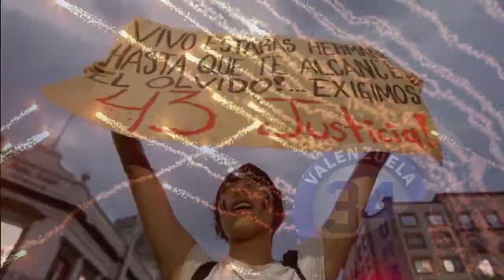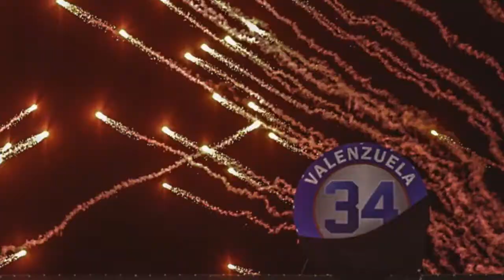+Informador: las noticias del 5 de febrero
Alfaro propone reforma para integrar un Congreso Constituyente
Para incluir la posibilidad de convocar a la conformación de un Congreso Constituyente, que sería el primer paso para elaborar una nueva Constitución Estatal, el gobernador, Enrique Alfaro Ramírez, presentó ante el Poder Legislativo local una iniciativa de reforma que establece que, para crear una nueva Carta Magna estatal, será necesaria la integración del Constituyente.

Operativo en Zapotlanejo deja tres detenidos
Elementos de la Secretaría de la Defensa Nacional (Sedena), en coordinación las Fuerzas de Reacción Inmediatas Mixtas (FRIM), detuvieron a tres personas en el municipio de Zapotlanejo durante operativo la mañana de este martes.

Fiscalía investiga dos líneas en caso de atentado a "El Mijis"
El fiscal general de San Luis Potosí, Federico Garza Herrera, informó que ya se tienen dos líneas de investigación muy fuertes respecto del atentado con armas de fuego del que fue objeto el diputado local Pedro Carrizales Becerra, mejor conocido como "El Mijis", la noche de este lunes, por lo que confío en que se puedan fortalecer y la Policía Investigadora pueda dar con los responsables de estos hechos.

La Selección Mexicana se medirá a Venezuela en Atlanta
Como parte de su preparación para disputar la Copa Oro, la Selección Nacional de México enfrentará a Venezuela el miércoles 5 de junio en Atlanta, Estados Unidos.

Google+ dejará de funcionar en abril
La red social Google+ dejará de estar disponible a partir del 2 de abril debido a “su uso decreciente y a las dificultades que supone mantener el producto para que satisfaga las expectativas de los usuarios”, informó Google.